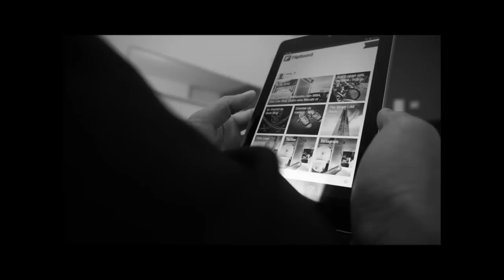Vitry-Paris-Fixie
A short footage of an ordinary day with my fixed gear bike.
Location : France. Vitry-sur-seine/Paris
Bike frame :Look ALP 464
Camera : Sony NEX 6
Lens : 16-50 mm 3.8